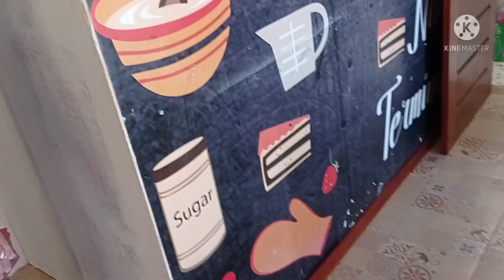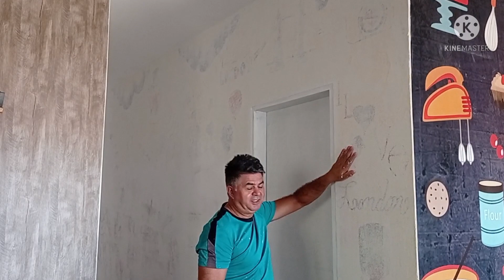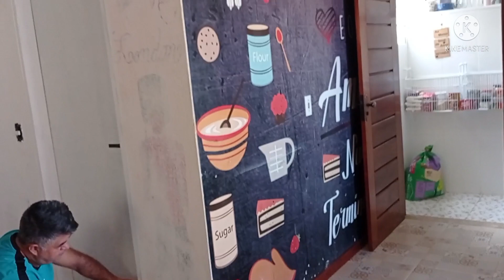MUDANDO A COR DA CASA